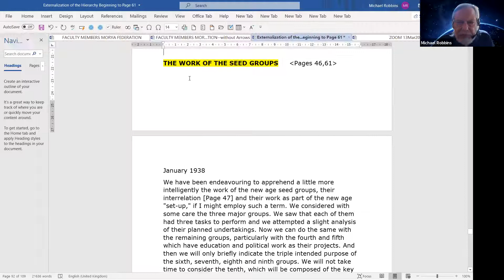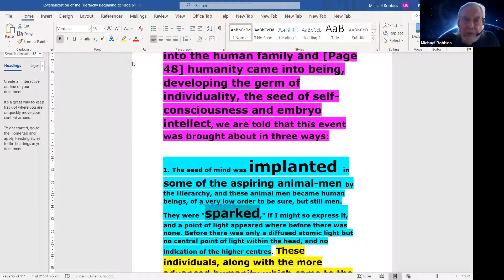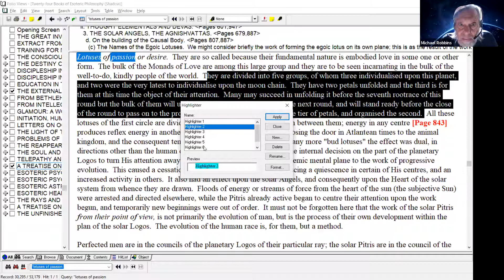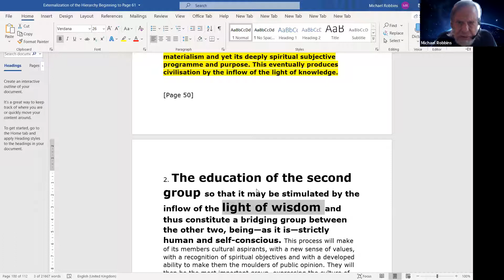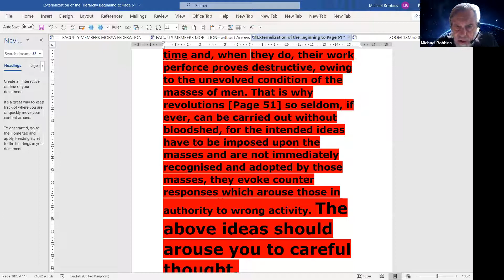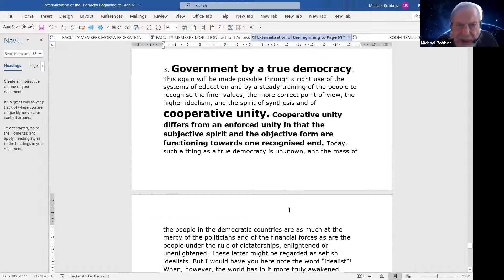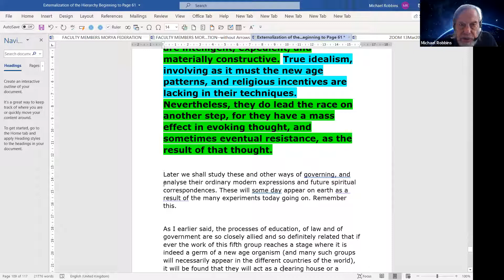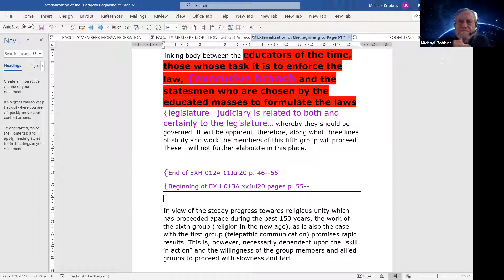Externalization of the Hierarchy: Beginning - Commentary 12a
Michael D. Robbins returns to pages 46-55 of Externalization of the Hierarchy in this commentary series with Commentary 12a approximately 2 hours 30 minutes in length. Externalization of the Hierarchy was written by Alice Bailey and is published by Lucis Trust. Recorded July 2020.